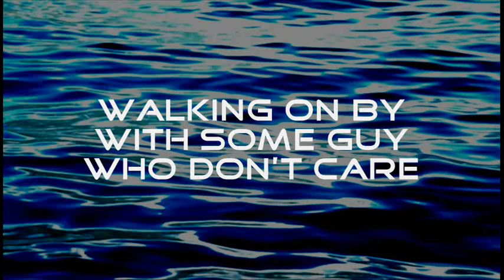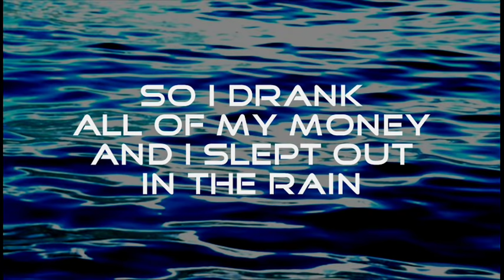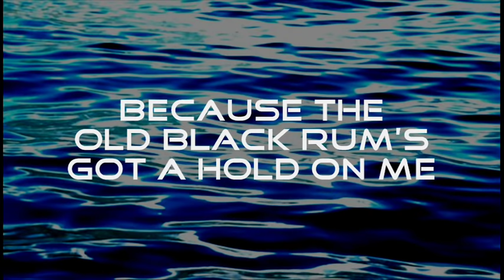The Old Black Rum - Great Big Sea - Lyrics ,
I drank sixteen doubles for the price of one
Trying to find the courage to talk to one
I asked her for a dance
Not a second glance
My night had just begun

Well I drink to the father and the holy ghost
I'm kneeling at the altar of my nightly post
So I'll raise a glass, not the first nor last
Come join me in this toast

[Chorus:]

Because the old black rum's got a hold on me
Like a dog wrapped round my leg
And the old black rum's got a hold on me
Will I live for another day?
Hey, Will I live for another day?

Well the queen of George street just went walking on by
Walking on by with some guy who don't care
That she stood in line
Since half past nine
And spent three hours on her hair (On her hair!)

Well her friend is looking at me with an evil grin
I think the bloody racket might soon begin
I must have said some thing
To the George street queen
The boys are joining in!

[Chorus]

So I drank all of my money
And I slept out in the rain
Everyday is different but the nights they're all the same
You never see the sun on the old black rum
But I know I'm gonna do it again!

[Chorus 2x]